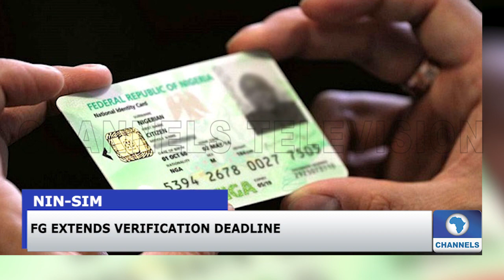Update: Why NNPC Is Borrowing To Acquire 20 Percent Equity In Dangote Refinery – Mele Kyari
The Managing Director of the Nigerian National Petroleum Corporation, Mele Kyari, on Tuesday explained why the national oil company is purchasing a stake in Dangote oil refinery.
The refinery is expected to begin production in 2022 with an installed 650,000 barrels per day capacity.